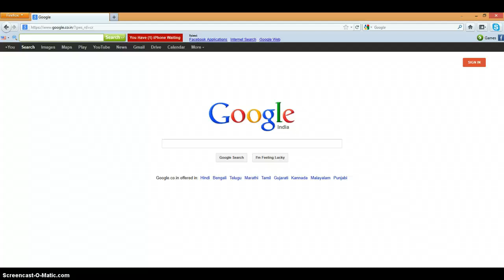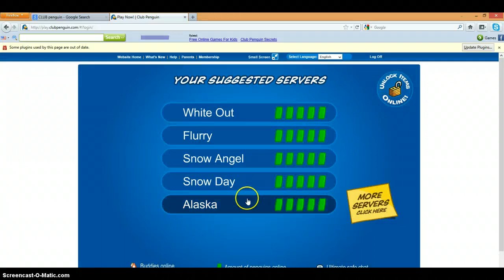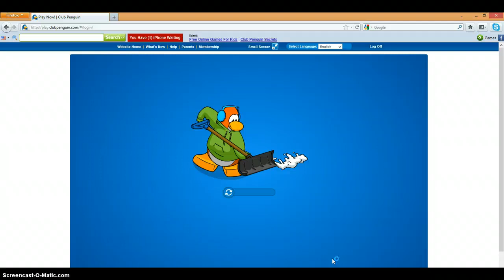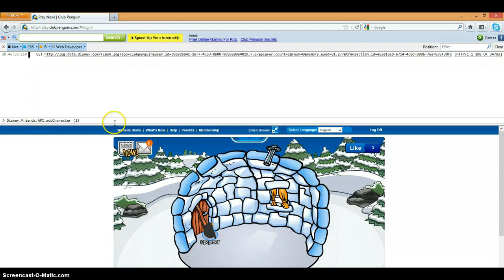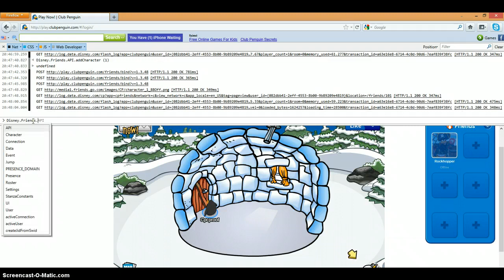CLUB PENGUIN:HOW TO ADD ANY MASCOT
SOME SELECTED IDS ARE-

IDS-
1 - Rockhopper
2 - Aunt Arctic
3 - Cadence
4 - Gary
5 - Franky
6 - Petey K
7 - G Billy
8 - Stompin Bob
9 - Sensei
10 - Herbert P Bear
16 - Rookie
17 - Jet Pack Guy
18 - Director
19 - Klutzy
25 - G
26 - Happy77
27 - Billybob
28 - PH
31 - Brady
32 - McKenzie